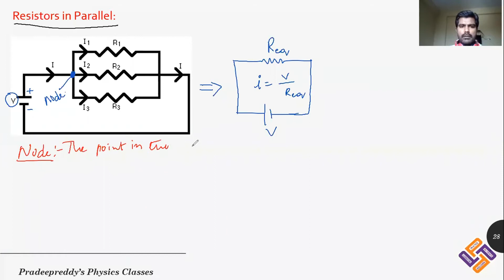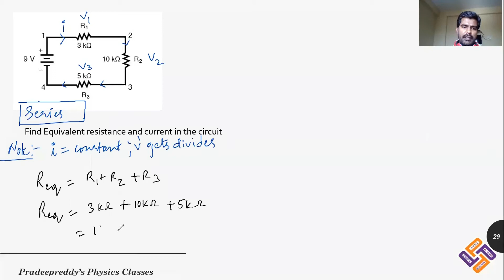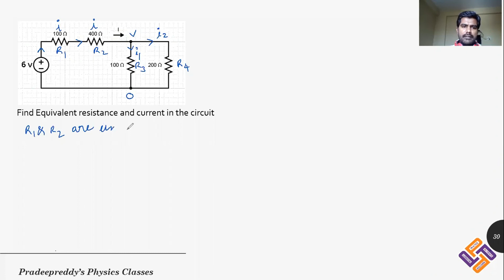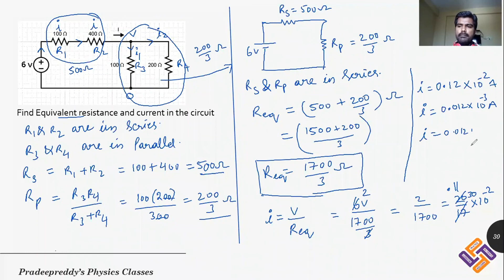8 Series and parallel combinations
Photonclasses Pvt Ltd YouTube Channel is an initiative of Photonclasses Pvt Ltd for students who are preparing for
Engineering and Medical entrance Exams like JEE/ KVPY/ NEET/ BITSAT/ Etc. Students can watch all chapter video lectures
in Physics through this YouTube channel.
Photon Classes have knowledgeable, Subject Expert and experienced faculty from Reputed universities and institutions.
We have innovative teaching learning methods coupled with appropriate mentoring which are required to make students
to achieve their dreams. Teaching methodology to students along with mentoring by involving them in small, feasible,
sustainable studies on a topic of interest clearly showed renewed interest among students toward the subject.

CLASS VIII & IX
Force